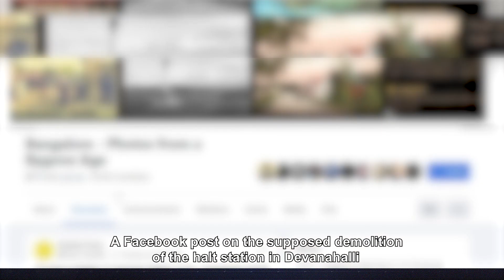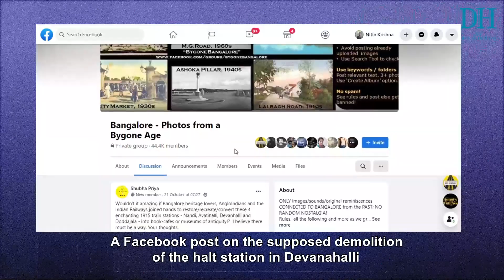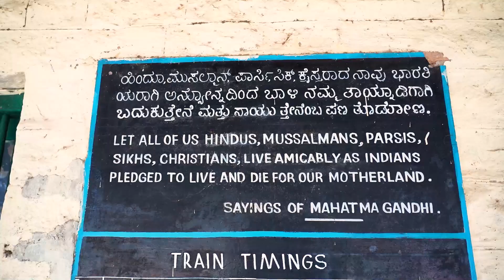Forgotten heritage train stations of Bengaluru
These four halt railway stations surrounding Bengaluru are around a 100 years old.
Many say that restoring these colonial-era structures, and the suburban rail go hand-in-hand.